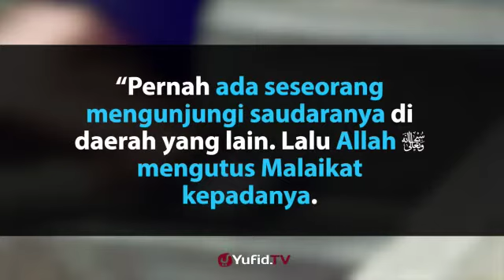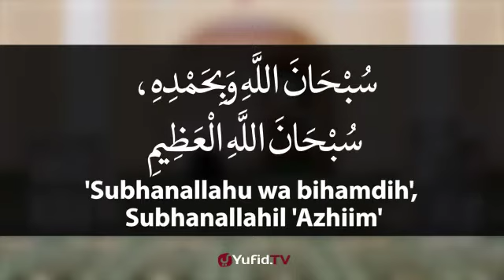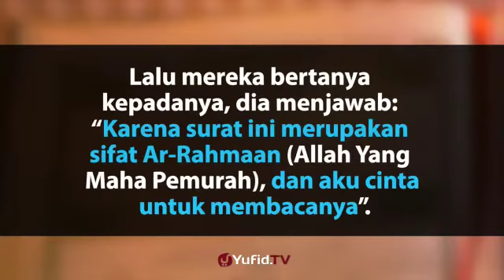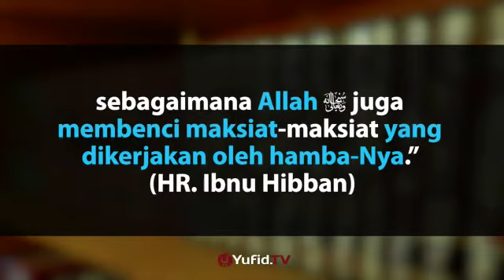Meraih Cinta Alloh